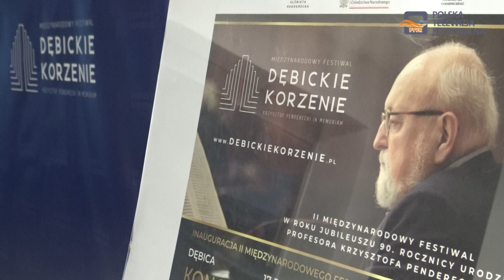Koncert „Prolog” na rozpoczęcie festiwalu „Dębickie Korzenie” - Krzysztof Penderecki in Memoriam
Koncertem „Prolog” rozpoczął się II Międzynarodowy Festiwal „Dębickie Korzenie” – Krzysztof Penderecki in Memoriam. Artyści związani z Mistrzem Pendereckim wystąpili w auli Zespołu Państwowych Szkół Muzycznych w Dębicy.

Organizatorem wydarzenia jest Miasto Dębica. Festiwal „Dębickie Korzenie”Krzysztof Penderecki in Memoriam ma rangę międzynarodowego. Podczas inauguracji festiwalu wystąpili: Piotr Lato klarnecista, Jacek Muzyk – wirtuoz waltorni, Wojciech Koprowski – solista i kameralista, Łukasz Syrnicki – altowiolista, Jan Kalinowski – wiolonczelista oraz Marek Szlezer – pianista.

Na pierwszym koncercie festiwalowym pojawiła się także Danuta Michalkiewicz – Peleman, która jest żoną Alfieda Pelemana z Belgii. Alfried podobnie jak prof. Krzysztof Penderecki są Honorowymi Obywatelami Miasta Dębica.

Podczas koncertu usłyszeliśmy m.in. : Kwartet na klarnet i trio smyczkowe, Per SLava na wiolonczele solo, Capriciio per Rodowan na waltornie solo, Trzy miniatury na klarnet i fortepian oraz Sekstet na klarnet, waltornię, skrzypce, altówkę, wiolonczelę i fortepian.